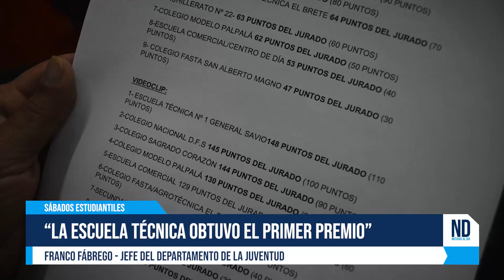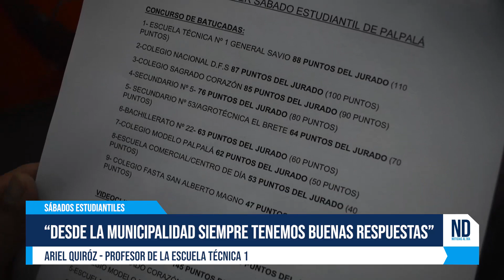FNE2023: DIERON A CONOCER LOS “GANADORES DE LOS SÁBADOS ESTUDIANTILES 2023”